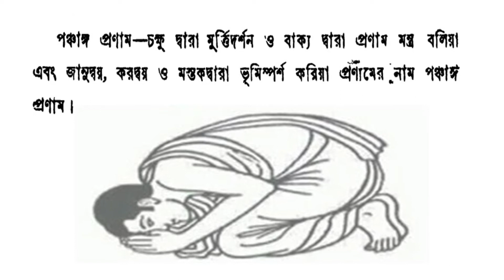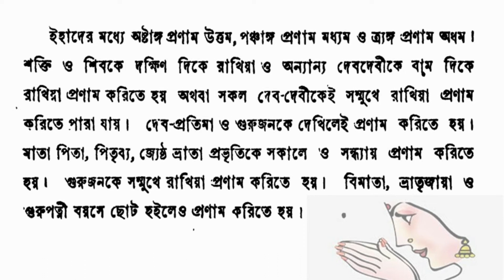Pranam - প্রণাম কয়টি ।।প্রণামের নিয়ম।। প্রণাম বিধি।। Pronam Bidhi ।।Pronam Niyom